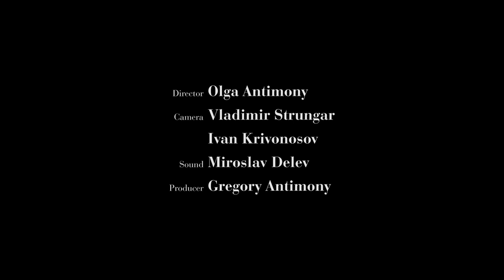G.Kancheli. Music for Film and Theatre. Julian Milkis and Alexander Sevastian